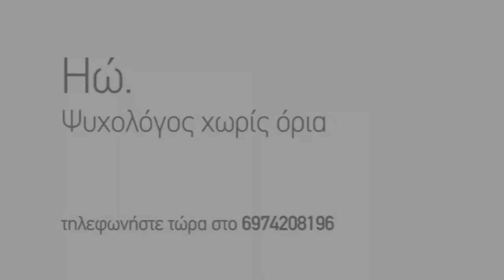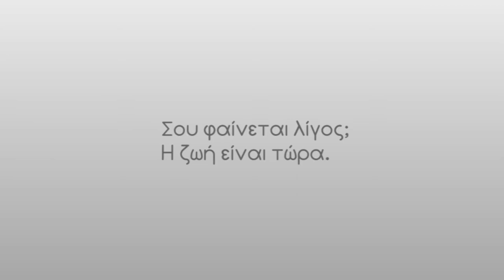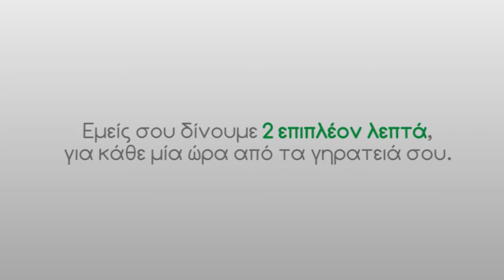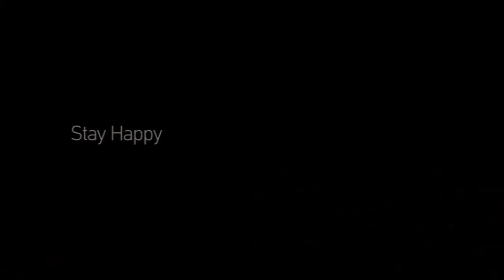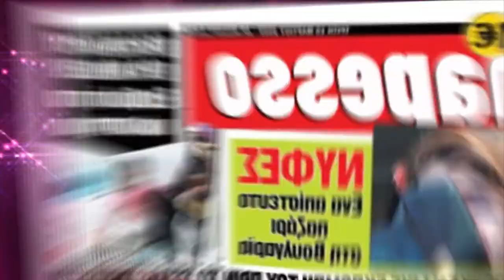Moth Play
Α play we made back in 2009

Directed by: Adel Sanoussi, Gerasimos Artelaris

Played by: Nancy Papaioanou, Ioanna Karagianopoulou, Chara Vasiliadou, Rania Karachaliou, Sofia Melisova, Zafi Melisova, George Theocharis, George Kapsalis, Marios Tsaousoglou.